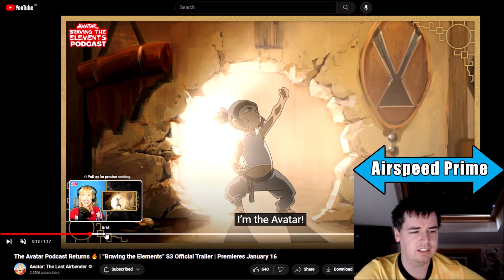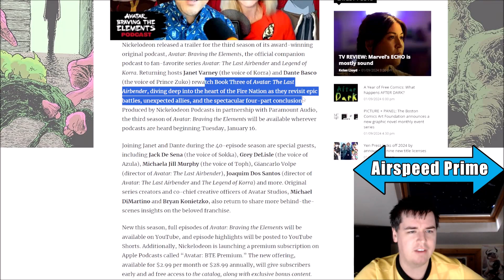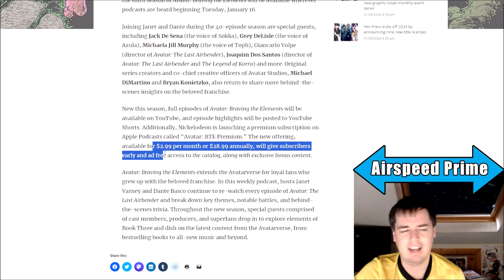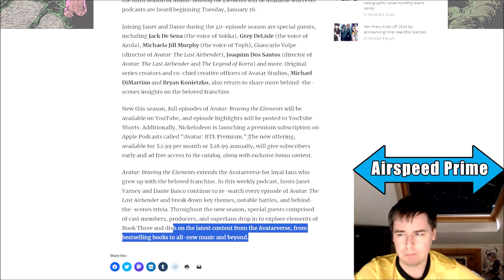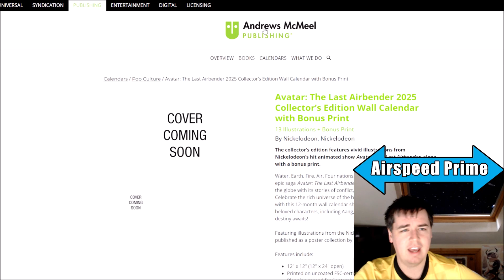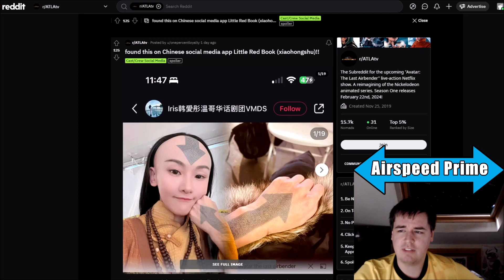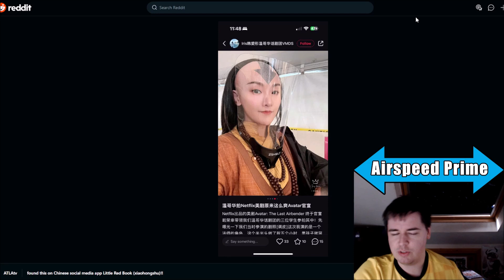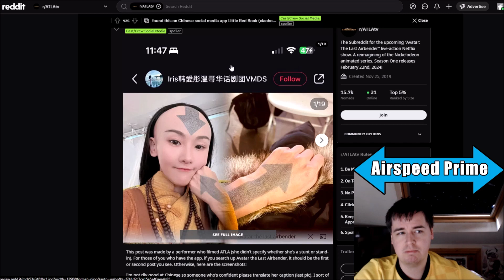New Netflix Avatar BTS images + I am Katara Cover + Braving The Elements S3 Next Week - Avatar News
Quite a bit of Avatar news to cover on this news update. A small bit of Netflix Avatar news, some publishing reveals and proper details on the return of BTE with season 3.

00:00:00 - Braving The Elements
00:07:10 - I am Katara
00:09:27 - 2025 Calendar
00:12:11 - Netflix Avatar